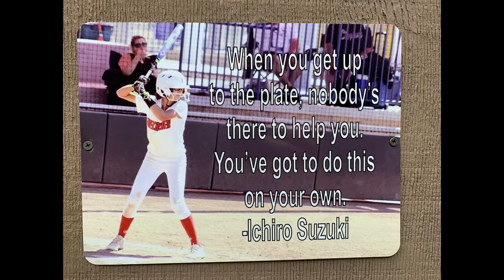Ayden Stone 2022 Corner/OF Firecrackers Central California hitting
Ayden Stone 2022 Corner/OF Firecrackers Central California doing tee work.  Working on different pitch locations/heights during shelter at home.